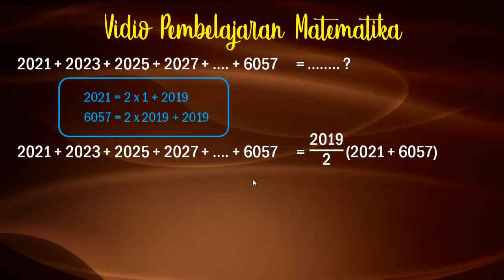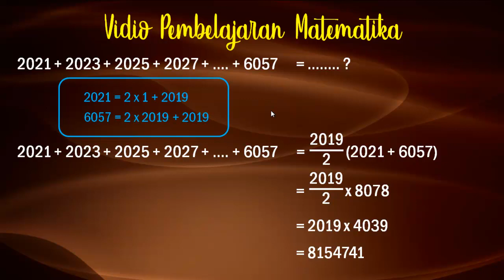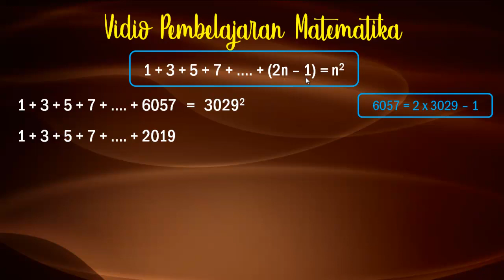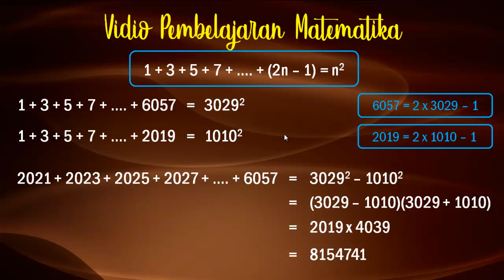TRIK BERHITUNG 6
VIDIO PEMBELAJARAN MATEMATIKA